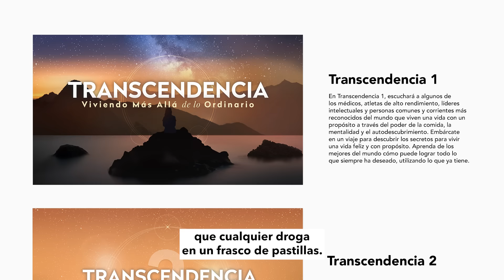Descubre la serie que cambiará tu vida, brindándote claves para una existencia saludable y feliz.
Si aún no eres miembro de Gaia te invitamos descubrir la plataforma y su contenido inspirador El periodo de prueba sin costo es de 7 días.

Sobre Gaia:
Gaia es la plataforma digital para la expansión de la consciencia que responde a las preguntas más profundas de la humanidad, llevándote mucho más lejos que los medios de comunicación convencionales.
En Gaia encontrarás más de 3,000 títulos en español creados para ayudarte a expresar libremente tu realidad como ser humano, desafiando el sistema tradicional de creencias.

Al ser parte de Gaia, formas parte de la comunidad más grande del mundo de buscadores de la verdad que apoyan una nueva evolución de la consciencia.